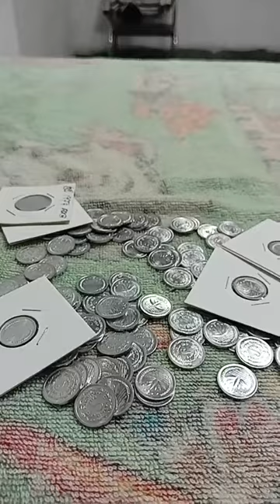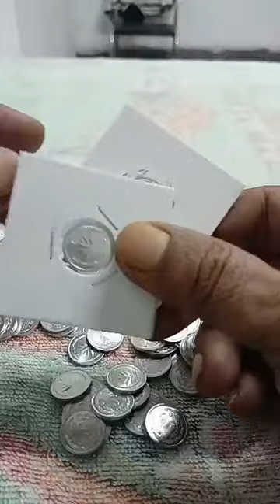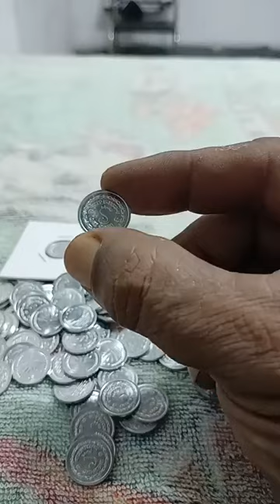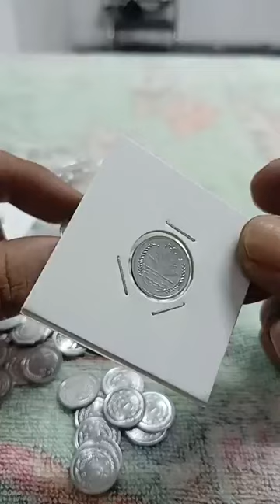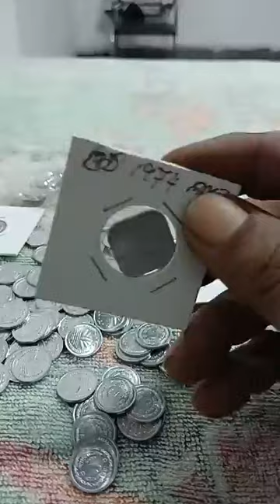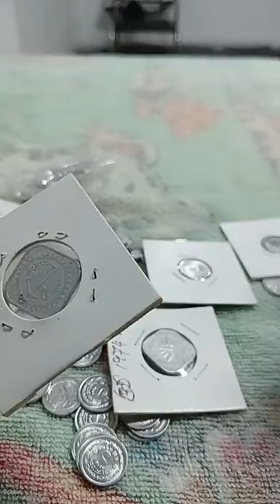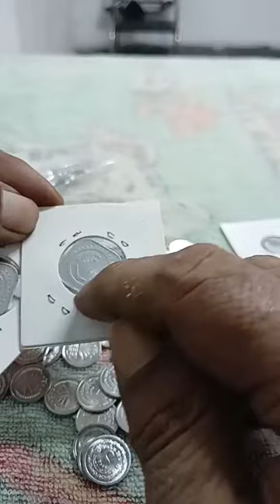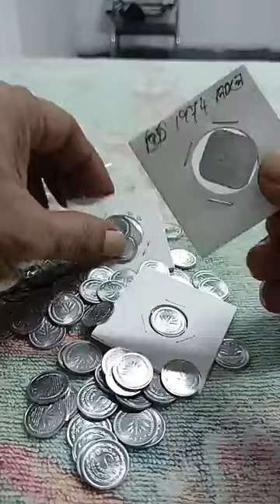1489 - ১ পয়সা এবং ৫ পয়সা, ১৯৭৩/১৯৭৪, এর লাঙ্গল এর মূল্য নিয়ে আলোচনা | discovery of coins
your queries-
Rarest MATCHBOX
40 Years Rare Matchbox Collection.

your queries-
Rare collection of vintage
15 Most Valuable Things In The World